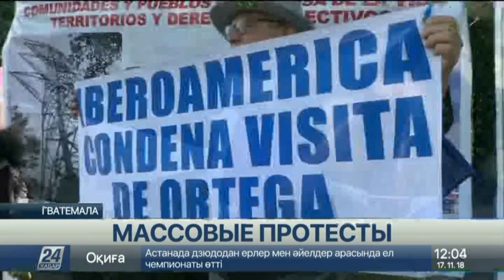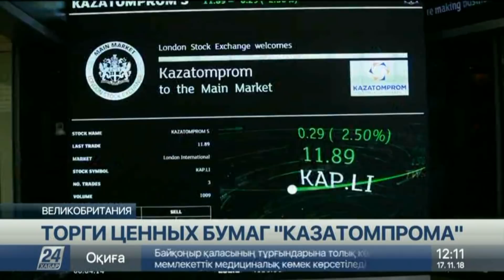Выпуск новостей 12:00 от 17.11.2018